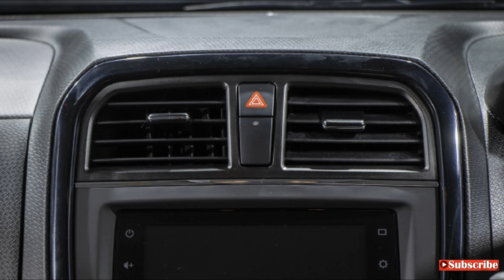The New 2020 Vitara Brezza | 2020 Maruti Vitara Brezza Facelift Interior & Exterior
2020 Maruti Suzuki Vitara Brezza has been launched in India. 2020 Vitara Brezza petrol is available in five variants -- Lxi, Vxi, Zxi, Zxi+ and Zxi+ Dual Tone. the 2020 Maruti Suzuki Vitara Brezza comes with a new BS6-compliant 1.5-litre K-series petrol engine. The Vitara Brezza petrol will challenge to the Hyundai Venue, 2020 Tata Nexon, Mahindra XUV300, Ford EcoSport BS6 and the upcoming Kia Sonet compact SUV. The 2020 Maruti Suzuki Vitara Brezza is now loaded with a 1.5-litre K-series BS6 petrol engine that delivers 105hp and 138Nm of maximum torque. 2020 Vitara Brezza available with A 5-speed manual gearbox is standard, while there is an option for a 4-speed automatic transmission (torque converter) as well. The new Vitara Brezza 2020 petrol's automatic gearbox gets a smart hybrid system with lithium-ion battery and hill hold assist feature. The 2020 Maruti Suzuki Vitara Brezza updated with a new front grille and projector headlamps with dual-function LED DRLs also LED fog lamps.There are 16-inch dual-tone precision-cut alloy wheels. 2020 Vitara Brezza gets LED Tail lamp unit. you will get a 7-inch SmartPlay Studio touchscreen infotainment system with Apple CarPlay and Android Auto connectivity in new Vitara Brezza. Also available with leather-wrapped steering wheel.

The price of 2020 Vitara Brezza Starts from Rs. 7.34 Lakh to Rs. 11.40 Lakh ( ex-showroom New Delhi ).